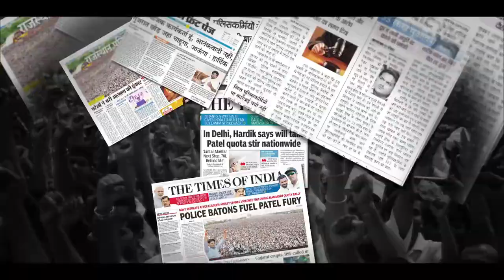Hardik Patel - Latest Song - હું નહિ આપણે સૌ વિજય થઈ | Patidar Anamat Andolan Samiti | Patel Group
Hardik Patel  :-  હું નહિ આપણે સૌ,મારા થી નહિ આપણા સૌ થી,હું નહિ આપણે સૌ વિજય થઈ...

Hardik Patel Letest Song Released

Jay Sardar
Jay Patidar
Jay Maa UmaKhodal

Patel Group